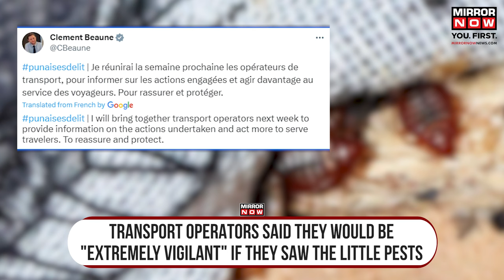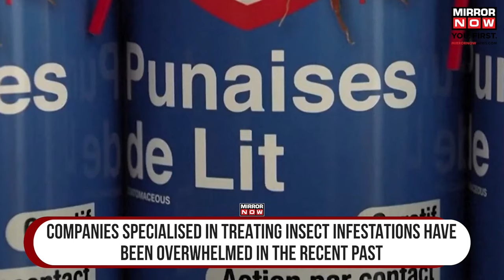Paris Bed Bug Infestation | Bugs in Theatres, Trains, Public Places | Videos Viral on Social Media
Paris Bed Bug Infestation | From hotels, rental apartments, movie theatres to high-speed trains and metros, bed bugs are crawling in almost every inch of Paris. They are on seats, in drivers' cabins, even in homes. The city is dealing with a 'bed bug crisis' ahead of the 2024 Summer Olympics. Horrified residents shared photos and videos of the blood-sucking bugs on social media. Paris officials and trade unions called for action from the govt as the videos went viral. Full story here.